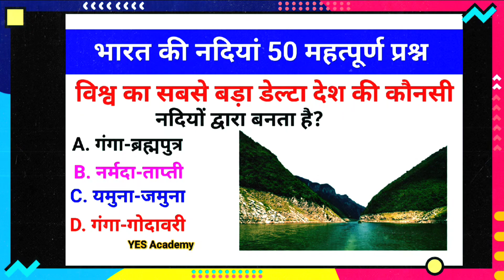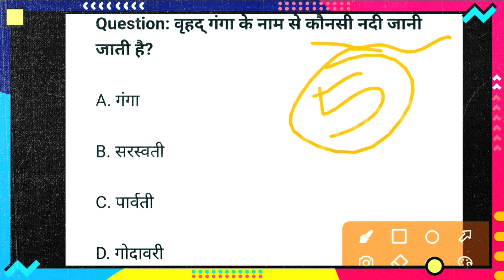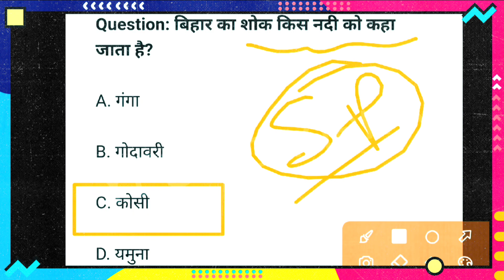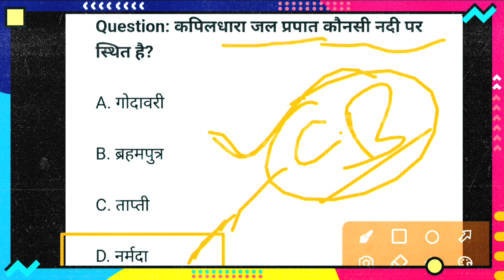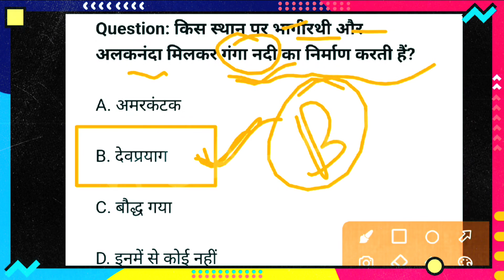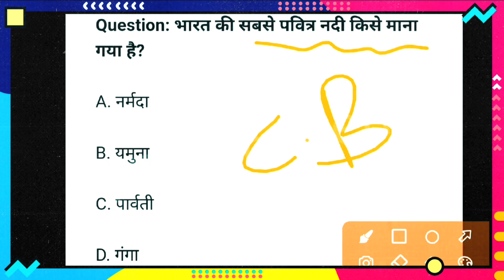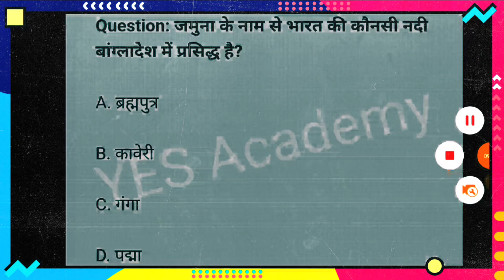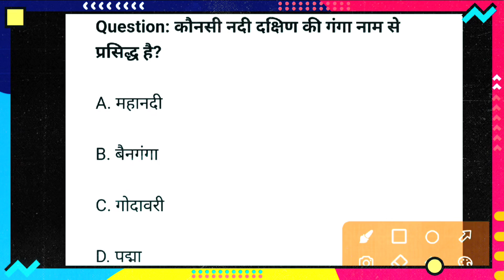Indian Rivers GK Quiz Question and Answer By YES Academy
This MCQ on rivers of India consists of 25+ Indian River GK questions and this Quiz for all competitive Exams. So aspirants, let’s start the Indian Rivers Quiz in Hindi.

Rivers of India Quiz | 25 Questions | India Geography Quiz | GK Questions on Rivers of India

In this video, 25 important questions on the rivers of India are asked.

Below are some of the questions asked in the video:

Which below river's tributary is Dhansiri?
Which is the national river of India?
Which one of the following cities in India is not located on a riverbank?
Which is the longest river flowing in Kerala?
Which river flows through the states of Karnataka and Tamil Nadu?

YES Academy
Nagendra Sir

Yours Queries
indian river gk

indian river gk question in hindi

indian river gk in bengali

indian river gk trick

indian river gk in english

indian river gk questions in english

indian river gk odia

indian river gk questions

indian river system gk
indian river questions and answers in hindi

indian river questions

indian river quiz

indian river questions and answers in english

indian river questions and answers in assamese

indian river queen

indian river all questions

indian river psc questions and answers
indian river quiz

river indie test drive

indian river questions

indian river system quiz

river indie test ride

Indian rivers geography